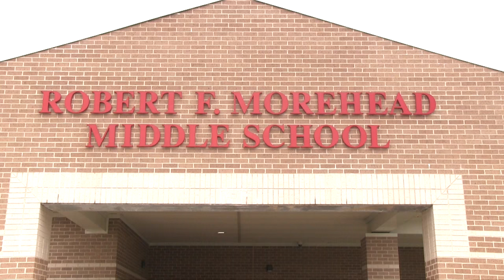Slam Dunk The Junk, Pine Bluff, AR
This video is about Slam Dunk The Junk, Pine Bluff, AR.